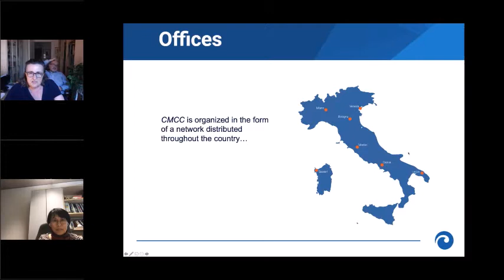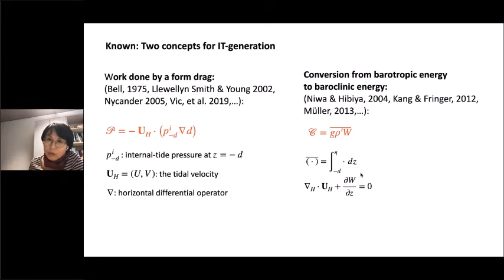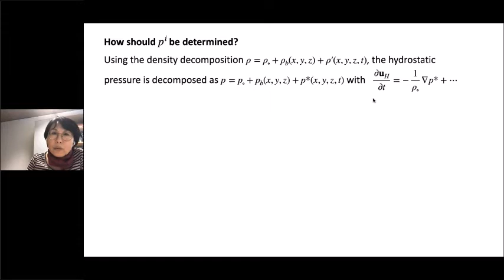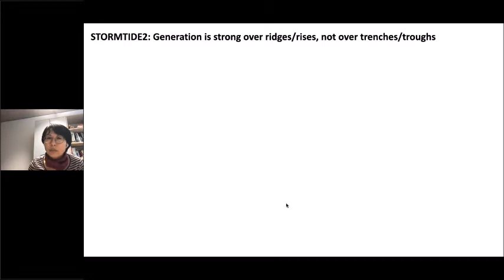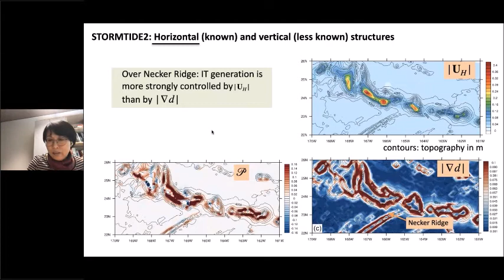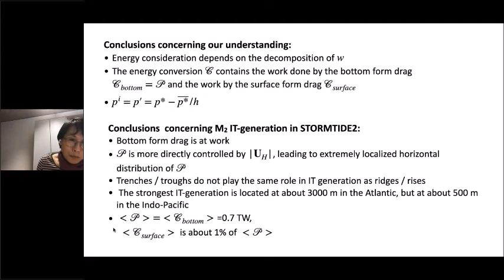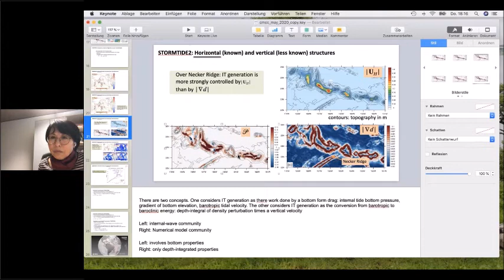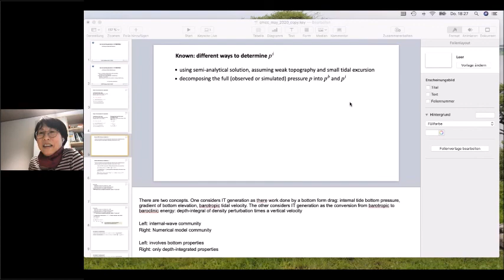M2 internal-tide generation in STORMTIDE2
Speaker: Prof. Jin-Song von Storch, Professor at University of Hamburg and Senior scientist at Max Planck Institute for Meteorology

Moderator: Prof. Nadia Pinardi, Department of Physics and Astronomy, University of Bologna and Euro-Mediterranean Centre on Climate Change Foundation (CMCC)

Internal-tide generation has been quantified using both pressure work  and  energy conversion.
When calculating the pressure work from simulated or observed data, the internal-tide pressure has to be decomposed from the full pressure, for which various options exist. We show that the conversion, that has to be derived from the depth-integrated energy equations, contains the work done by both the form drag at the bottom and that at the surface, with the latter being about 1% of the former. For calculating the pressure work, the internal-tide pressure identified as the deviation from the depth-averaged pressure perturbation has to be used. We analyzed the work done by the bottom form drag in STORMTIDE2, a concurrent simulation of circulations and tides.